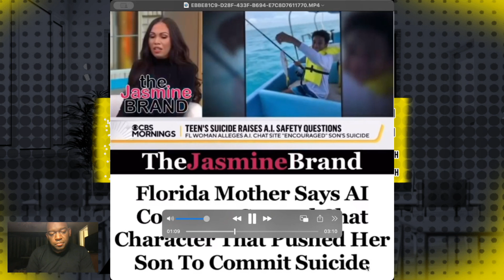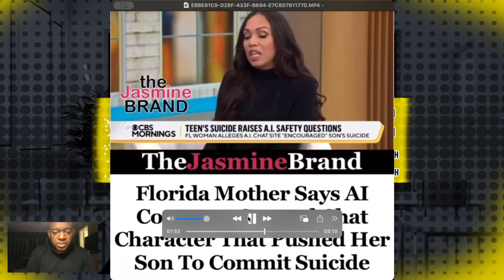A.I. Convinces Child To Commit Suicide